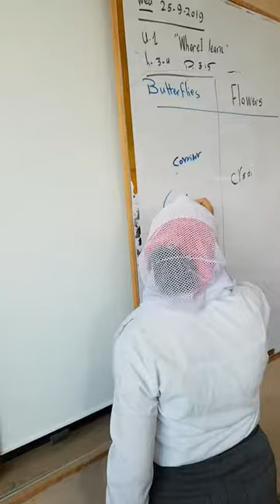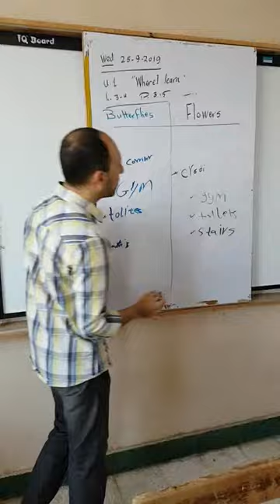Chinese Whisper ** Mr Mahmoud Moustafa Amin ** Behnabay Prep School for girls.